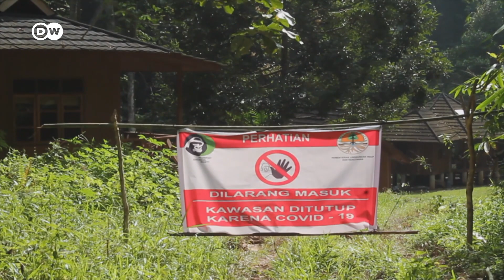Indonesia: Homeschooling in the orangutan jungle school | Global Ideas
Our Global Ideas Team have been regular visitors to the jungle school in the Bukit Tigapuluh national park in Sumatra. Here orangutans are trained for when they’re later released into the wild.